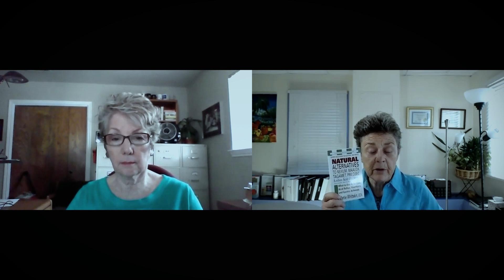Antacids, Probiotics, & Osteoporosis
Strong digestion is important for strong bone health.  Dr. Brown talks with nutritionist Martie Whittekin about her best selling book, "Natural Alternatives to Nexium, Maalox, Tagamet and Prilosec," which highlights the problem of proton pump inhibitors and their effects on digestion.  Together, they explain why we shouldn't take a shortcut to these drugs before exploring natural alternatives first.

To purchase Martie's book, you can visit her It is also available at Barnes and Noble and Amazon.

Transcription:
hi everyone is a Susan today I want to
introduce you to a really good friend of
mine
Marty Witten who is a nutritionist
outside of Dallas I've known her two
years and she's written a terrific book
on the problem with proton pump
inhibitors and anyone with a concern
with bone health should really be
concerned with having strong digestion
if you find that you're needing proton
pump inhibitors you really need to read
this book the book is called natural
alternatives to nexium and other acid
blockers Marty welcome I'm glad to have
you with me today well thank you for the
invitation I'm thrilled to be able to
share this message it's an important
message and the book is important to
everyone Marty maybe you could take a
second you know we we really specialize
in bone health we have many many women
who are trying to build their bone
health doing all sorts of things to
build their bone health yet some of them
find they have digestive problems can
you tell us why proton pump inhibitors
drugs why proton pump inhibitor drugs
might be a problem for these women well
we have to start with the original plan
nature had it all figured out we need
stomach acid to do a number of things
and when we don't have stomach acid in
proper amounts we run into trouble with
vitamin b12 with digesting protein but
in this case talking about bone health
the absorption of a variety of minerals
is inhibited if we don't have stomach
acid the problem is these drugs do
exactly what they say the ones you do
they block the production of stomach
acid in order to deal with a symptom
they stop a natural process and there
are there are consequences for the long
term use and long term use is really
anything more than a couple of weeks but
if you read the package that's all
they're approved for now that's really
very important because many people are
using these for months years on end so
really they're recommended for a couple
weeks and after that you really have to
think
problems like poor absorption of
minerals import absorption of other
nutrients and even even the FDA just
usually we don't do this or anything
they put a warning on the medication
saying that if you use it for more than
a year you might be short in magnesium
well from your standpoint magnesium is
critical for bone health but also give
some thought to the fact that it's
important to keep your beat up your
heart beating regularly which everybody
might have some interest in yes exactly
we pay attention to calcium but we
forget magnesium zinc copper all of
these things are very important and the
uptake of all of those is influenced by
the hydrochloric acid so that's really
so important and if a person so Marty
what do you suggest if some of our women
are using proton pump inhibitors what's
the first steps they take to begin to
unravel this story we know that the use
of these drugs is associated with a
greater risk for fracture so we know we
should do something what it is everyone
should get the book but outside of that
what are some of the first steps they
can take when I do book signings and
there are physicians in the line waiting
for a book they kind of looked side to
side make sure nobody's listening and